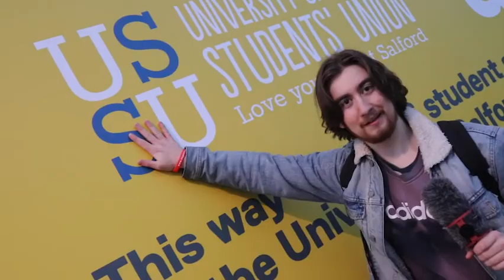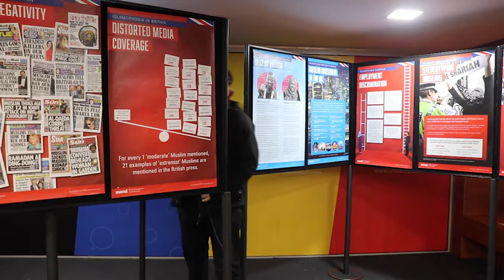SHOCKMAS - Clearly Confused Christmas Single 2021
Welcome to SHOCKMAS from Shock Radio- This year Shock is back with a brand new SHOCKMAS season full of quizzes, sketches, and songs to count down to Christmas.

Today is a big day for Shock, and for Lewis and Conor; the hosts of Clearly Confused as it makes the release of the Cleary Confused Christmas single 2021- Wonderful Christmastime ... on a budget.